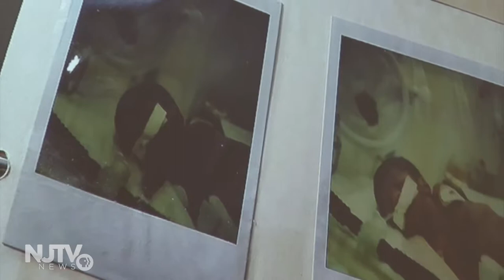Doctors aim to eliminate hepatitis by 2030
A group of doctors gathered at St. Barnabas Medical Center's Viral Hepatitis Elimination Summit with a shared goal – to eliminate hepatitis by 2030.